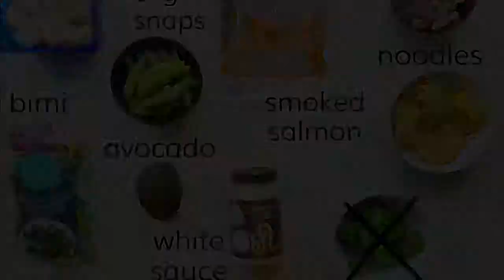Pasta with veggies and salmon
Follow my full journey of one meal a day on Instagram @OMAD_QUEEN